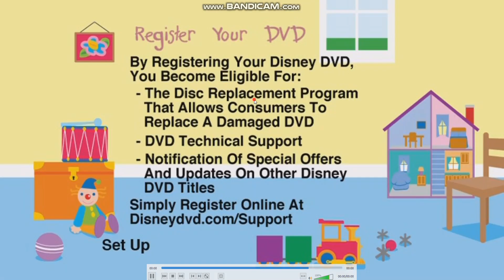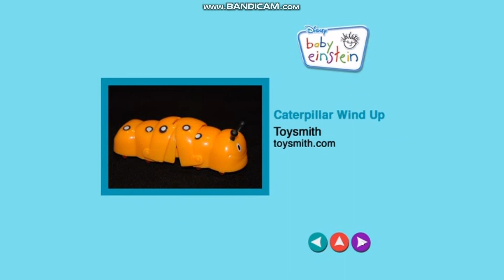Baby's First Moves 2009 DVD Menu Walkthrough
Here is the DVD Menu Walkthrough of Baby's First Moves 2009 DVD.